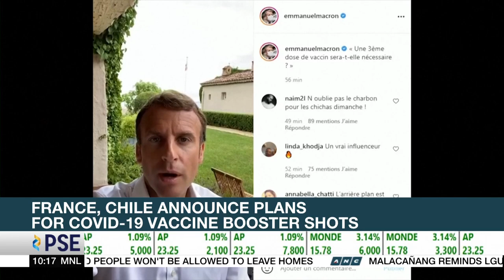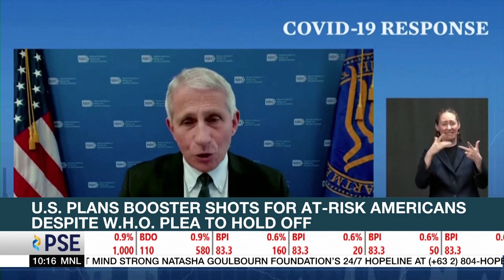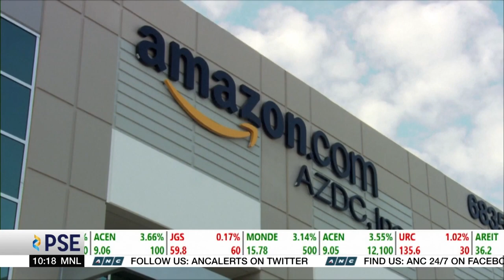France, Chile announce plans for COVID-19 vaccine booster shots | ANC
Rundown: More countries announce plans for administering a third COVID-19 vaccine dose.